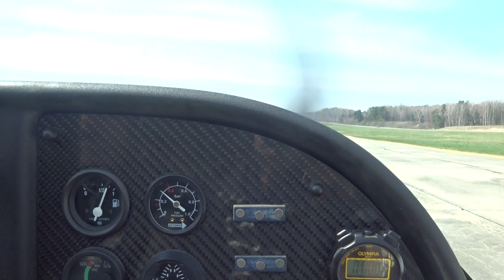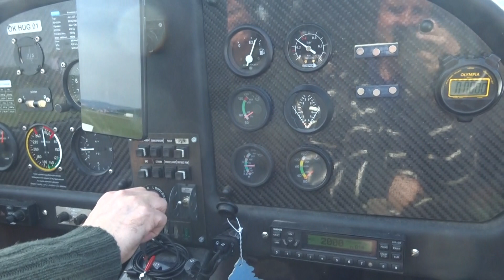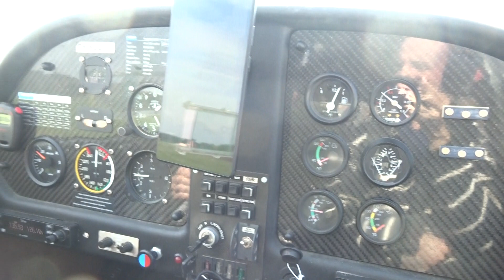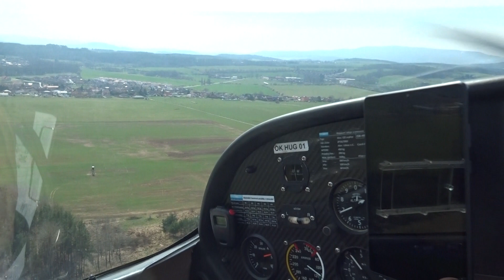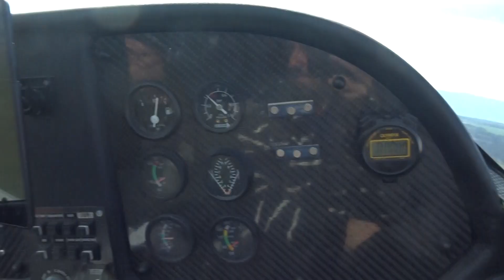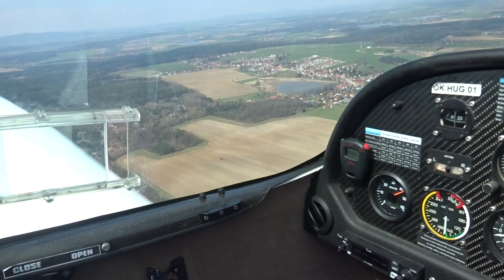ČESKÉ BUDĚJOVICE z výšky - odlet / Let ZEPHYREM 2000 nad Českou krajinou, č.28